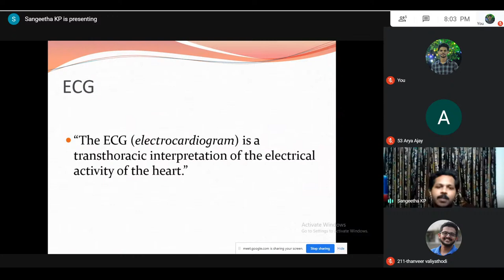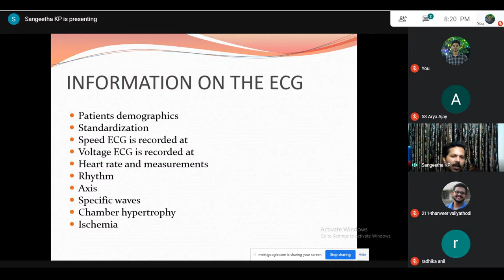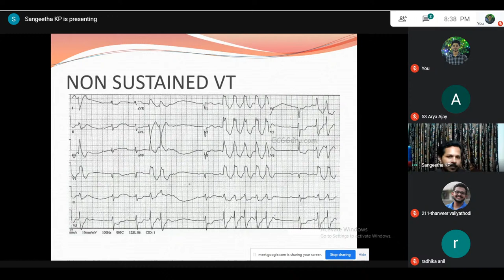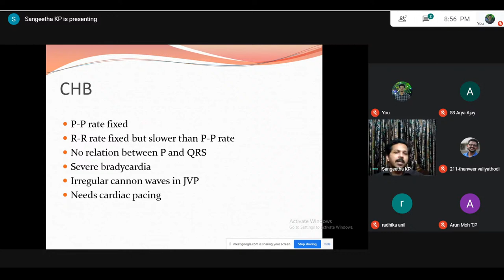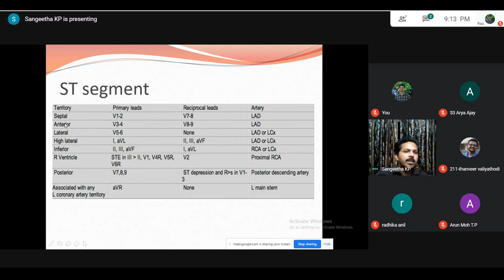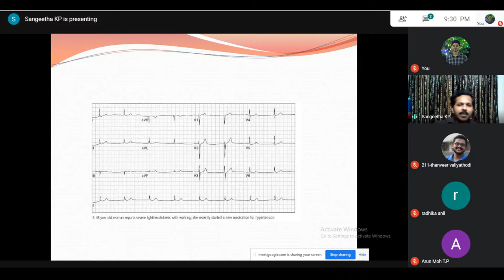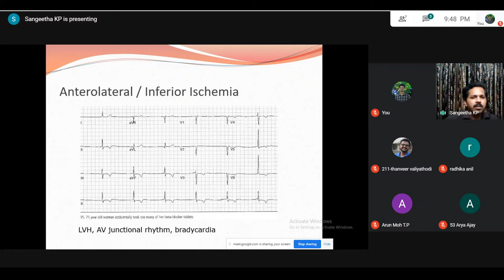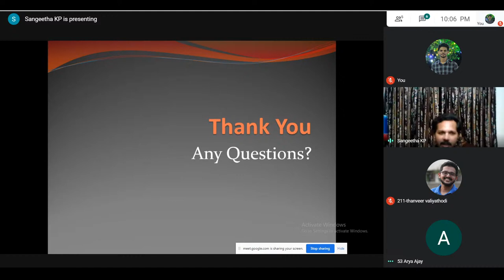BASICS OF ECG| LECTURE SERIES 2| Dr. SREEJITH R| MEDMEET| COLLEGE UNION 2020|CALICUT MEDICAL COLLEGE